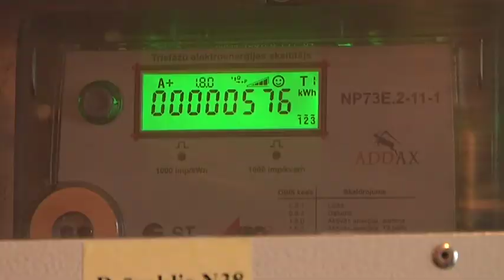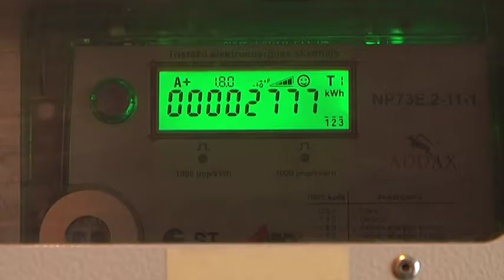Viedo elektroenerģijas skaitītāju priekšrocības un iespējas